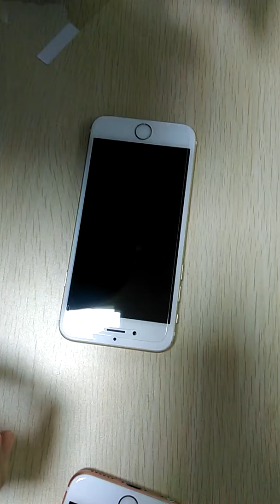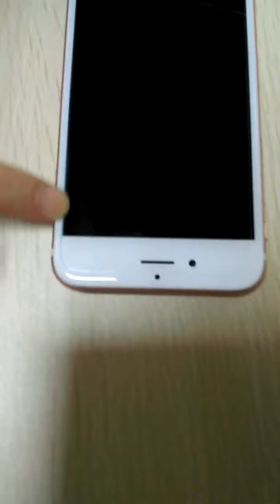Same glass on different phone ,different effect on iPhone 6/7/6s/7+ Tempered Glass Screen Protectors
OEM and ODM Screen Protector is welcome,
we are BSCI SGS IS9001 approved manufacturer.

All kinds of screen protectors are available for smartphones, tablets, laptops. Matte, high clear, privacy, anti blue ray etc screen protectors.

CUSTOMIZED SIZE TEMPERED GLASS ARE OFFERED AS WELL. :)

VMAX Electronic Technology Co., Ltd
BSCI●ISO9001●SGS●BV Certified Supplier
Add:4F,C Block, No.2, HongSheng Rd, ShiBei Ave,Panyu Dist,GZ, China, 511430